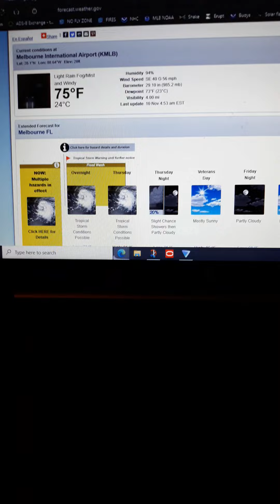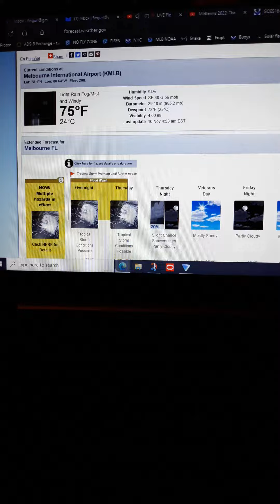TS Nicole, November 10, 2022, Merritt Island, Florida